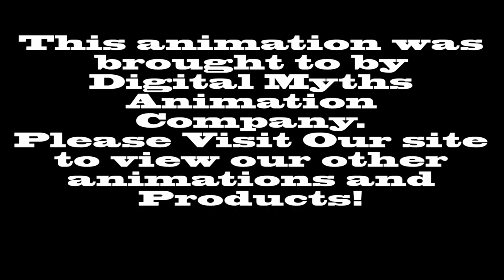Shadows Story Finished Version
animation was made back in  7/12/18 for a assignment.  this would be a short released by the fake company 'Digital myths' in order to promote hat animation there company can do